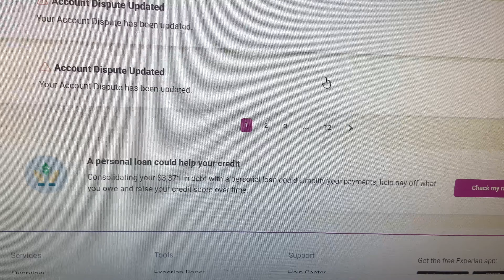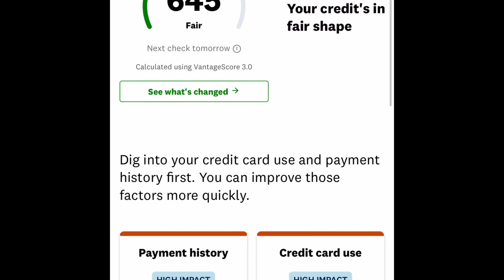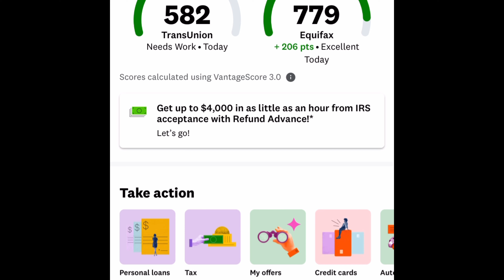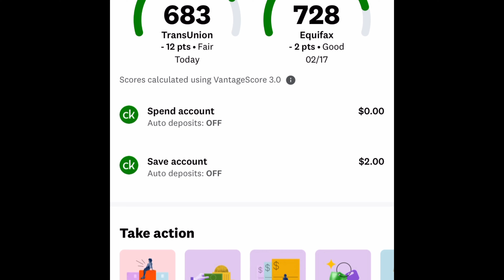REMOVE ALL COLLECTIONS MEDICAL BILLS, CHARGE OFFS CREDIT REPAIR STUDENT LOANS REMOVED CONTACT ME